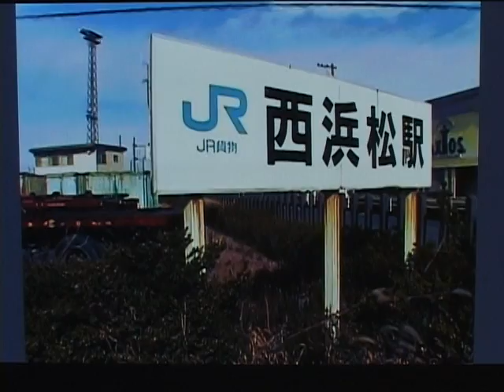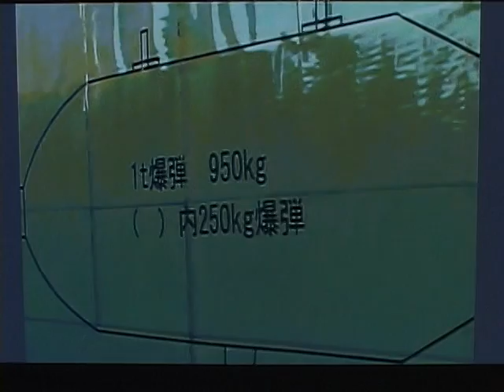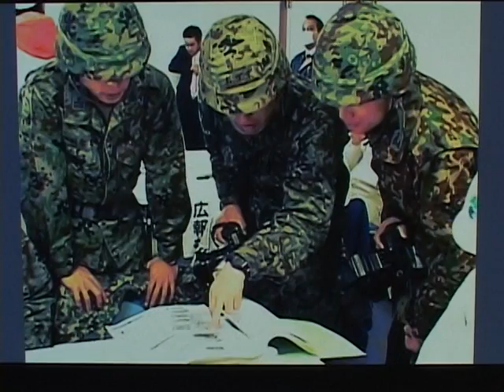FORÇAS DE AUTO DEFESA DO JAPÃO DESARMAM BOMBA EM HAMAMATSU - JPTV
ESQUADRÃO ANTIBOMBAS DO JAPÃO DESARMOU NO FIM DE SEMANA EM KOBE E EM HAMAMATSU DOIS ARTEFATOS REMANESCENTES DA SEGUNDA GUERRA MUNDIAL QUE ESTAVAM ENTERRADOS TEM CERCA DE 70 ANOS.

O REPORTER EDSON XAVIER ACOMPANHOU A OPERAÇÃO EM HAMAMATSU.